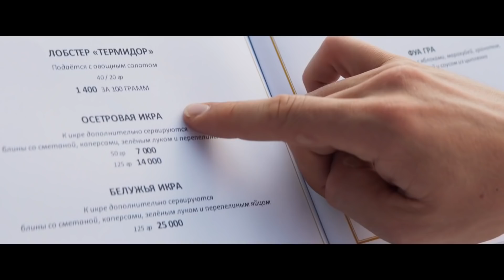Трезвый водитель (2019) Трейлер HD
Трезвый водитель — история о том, как начинающая охотница за богатыми мужчинами Кристина, случайно просыпается в дорогом гостиничном номере вместе с Артёмом, который приехал в Москву работать трезвым водителем. Совершенно не помня события прошлой ночи, Кристина принимает парня за молодого миллионера, тот в свою очередь не спешит рассказывать правду о себе, продолжает изобретать из себя богатого и успешного бизнесмена, пока всё не заходит слишком далеко. Подробнее на